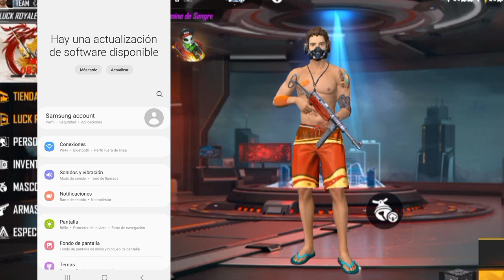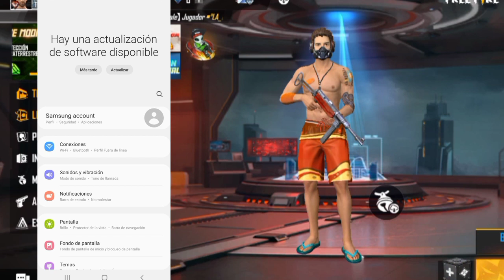ACTUALIZA TODAS ESTAS OPCIONES EN TU ANDROID para DAR TODO ROJO - NUEVA ACTUALIZACIÓN ✅ FREE FIRE